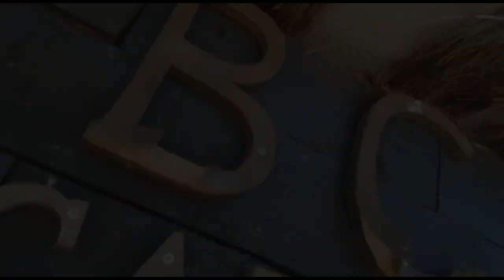El adiestramiento orgánico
El adiestramiento orgánico respeta el instinto natural de los perros y logra la máxima simbiosis con ellos sin la necesidad de adiestrarlos funcionalmente utilizando el condicionamiento operante.

Aprende a entender a tu perro, entrando en su mente para crear una auténtica simbiosis con él.